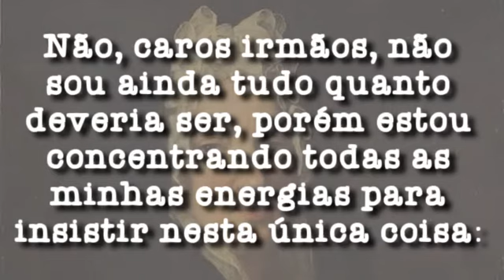Em 5 minutos - Um método de oração curto e simples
Se a oração é o nosso modo de comunicação com Deus, porque às vezes, parece tão difícil manter este hábito sem cair nas falas repetitivas? Por que não abrimos o coração de verdade, é porque não vemos Deus? Automatismo?  Estamos orando errado? Hoje conversamos sobre mais um livro da Madame Guyon que te convida a repensar seu modo de orar e se relacionar com o Criador.